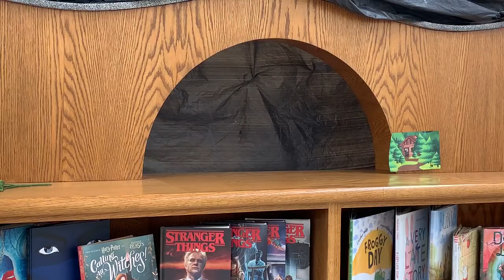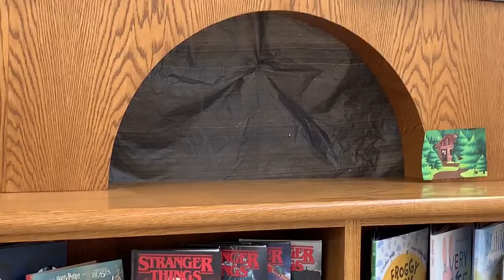Puppet Theater- Little Red, Grandma, and Mr. Wolf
Miss Alyssa, Miss Tara and Miss Shallon perform a version of Little Red Riding Hood for our Summer Reading Challenge "Imagine Your Story"